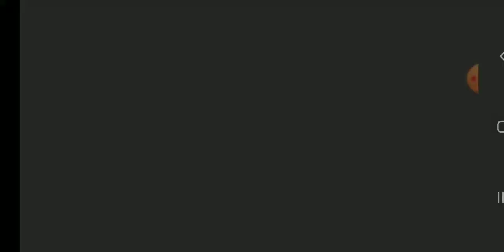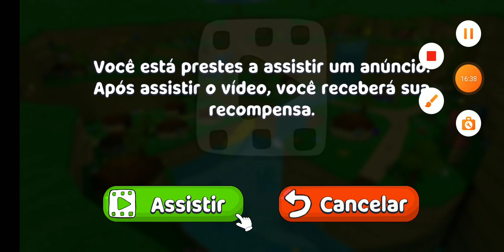super urso aventura parte1